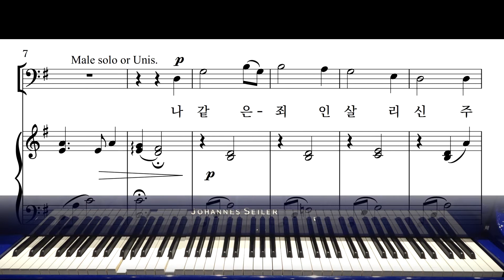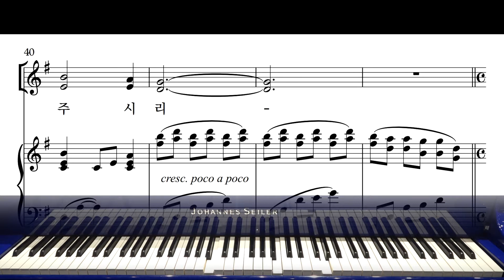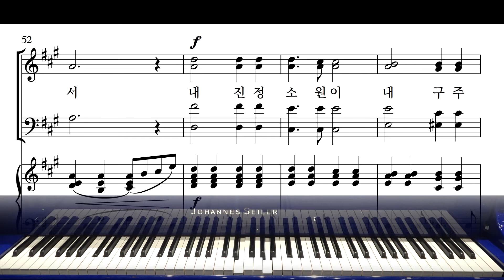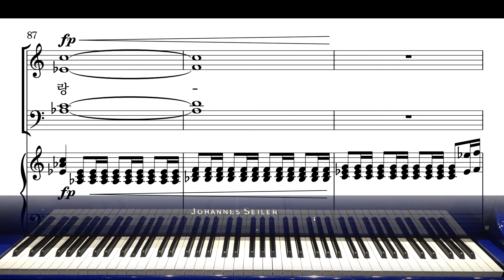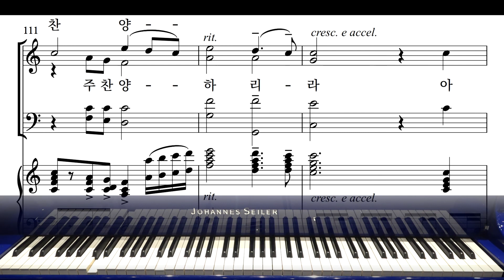찬양 2 나 같은 죄인 살리신 & 내 구주 예수를 더욱 사랑 (와이즈성가7집) 알토